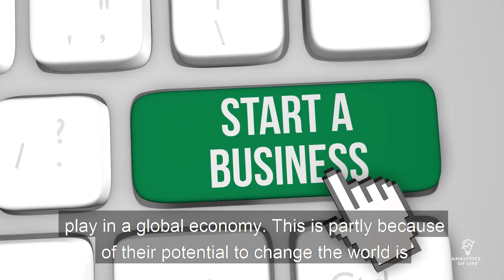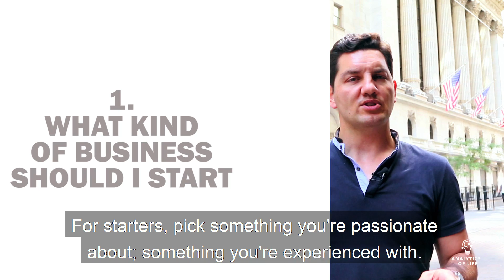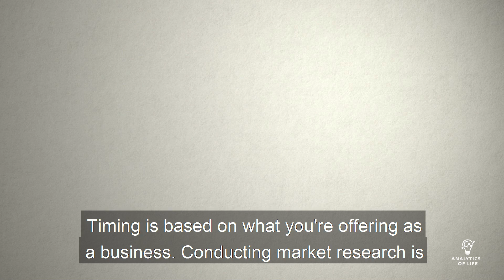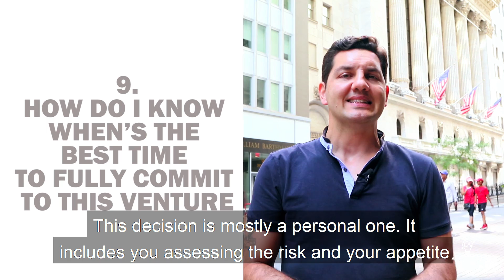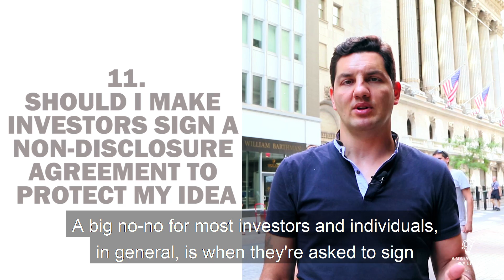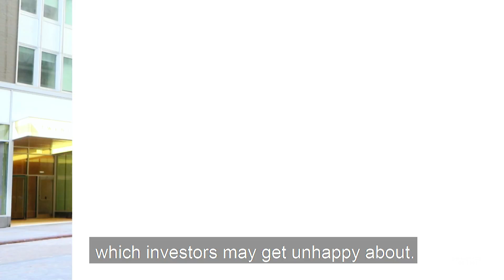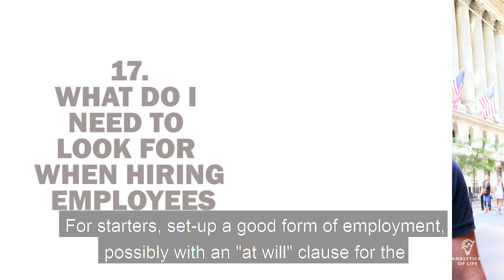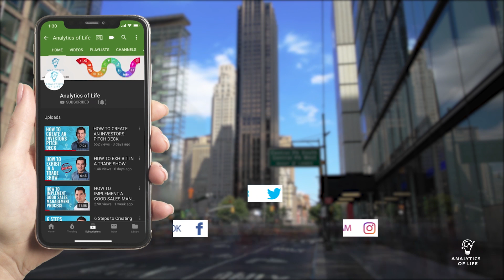20 Frequently Asked Questions About a StartUp | Analytics of Life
StartUps, an integral part of the economy that stimulates innovation across the globe. Led by ambitious entrepreneurs, they have an immense impact when it comes to creating jobs and new products that could potentially disrupt the economy. In this video Mert talks about common questions before you launch your first start-up.

Analytics is the discovery and communication of meaningful patterns and actionable insights in data. Industry experts claim that AI will have a negative impact on blue-collar jobs, but in his book Analytics of Life, Mert Damlapinar predicts that Americans and Europeans will experience a strong impact on white-collar jobs as well. And Mert also provides research results and a clear description of which jobs will be affected and how soon, which jobs could be enhanced with AI.